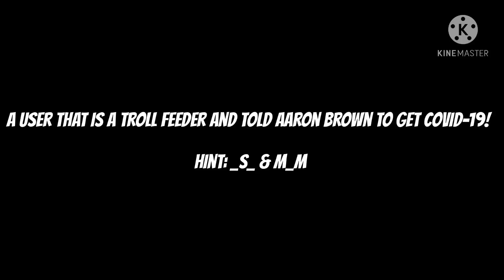(User You Hate) Addition Question #2